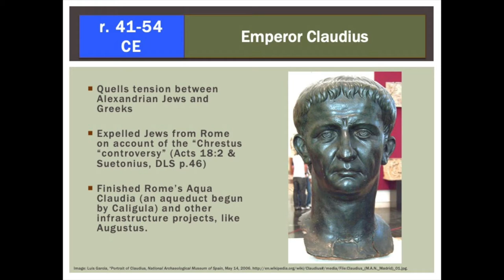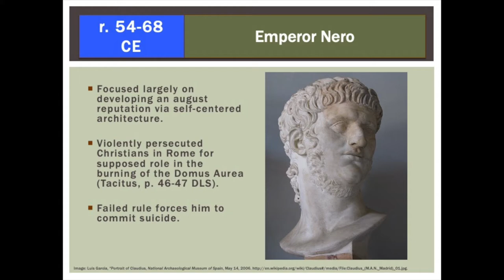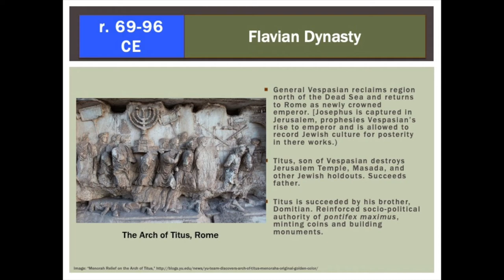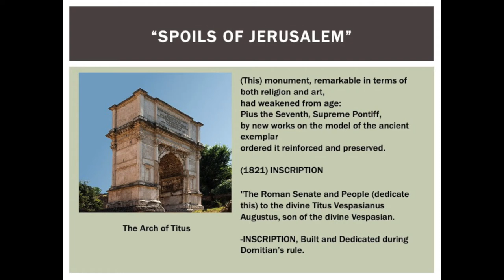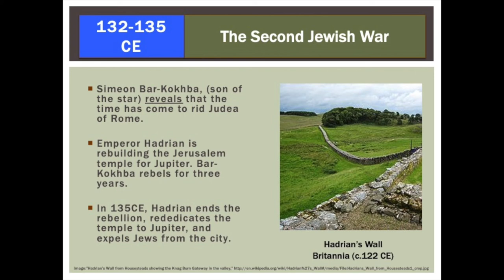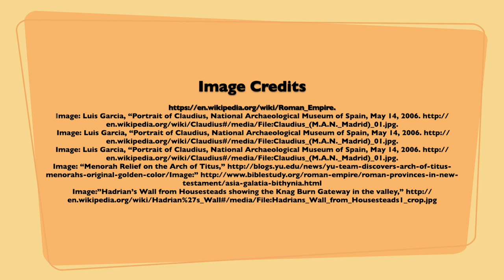Ep6-- Christians In and Against the World?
This video is part of the Introduction to the New Testament video series.